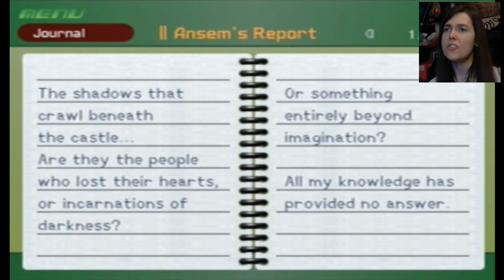[Blind] Kingdom Hearts - Part 34: Neverland: Is Kairi Dead?!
We begin at a new world, Neverland! We see so many familiar faces!